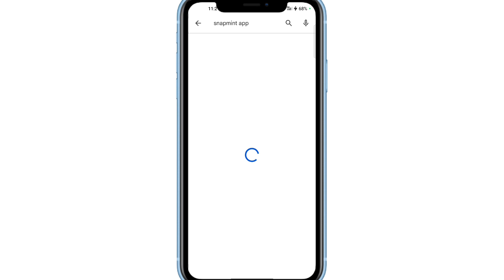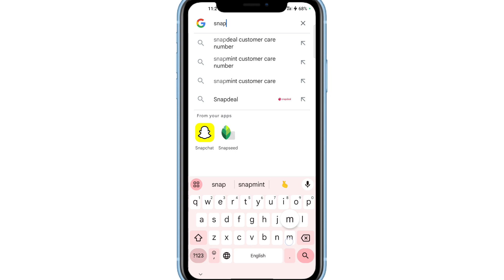snapmint customer care se direct call par baat kaise kare!!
snapmint customer care ko direct call kaise kare
snapmint customer care se direct call par baat karna sikhe
how to talk direct snapmint customer care
snapmint customer care se baat kaise kare
snapmint customer care ko call karna sikhe
snapmint customer care se direct baat karna sikhe